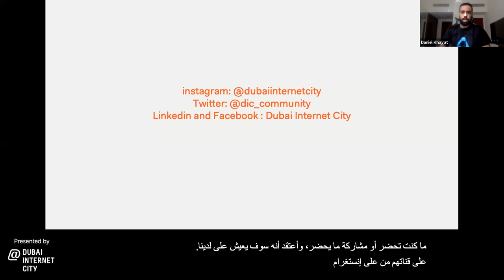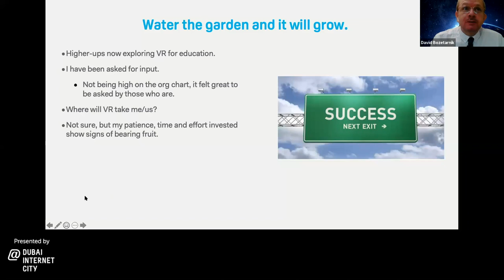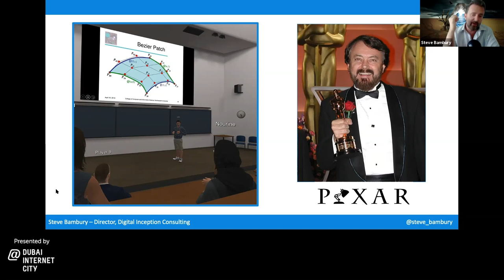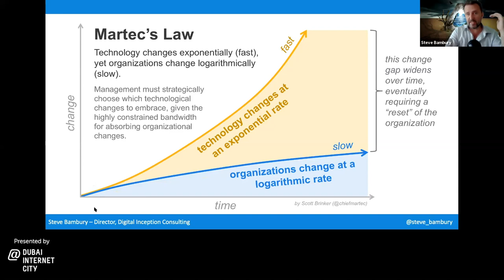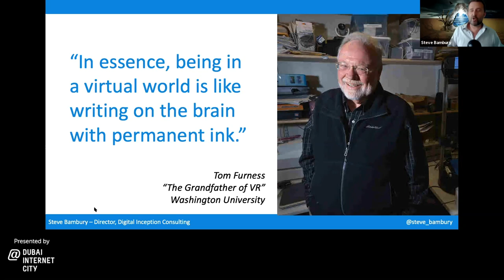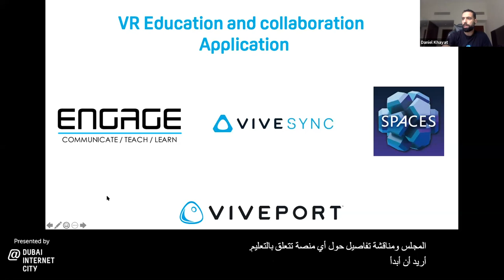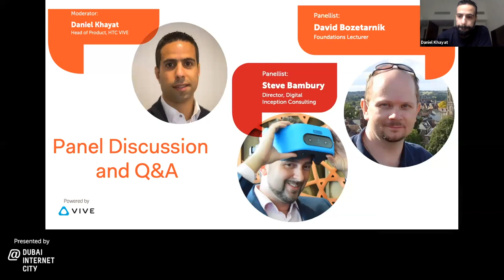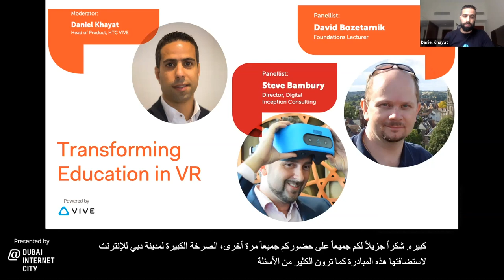Transforming Education with Virtual Reality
During a recent discussion, we brought together virtual reality experts Daniel Khayat, Head of Product at HTC VIVE MEA with David Bozetarnik, Foundations Lecturer, and Steve Bambury, Director at the Digital Inception Consulting to take a deep dive into VR for education 101.